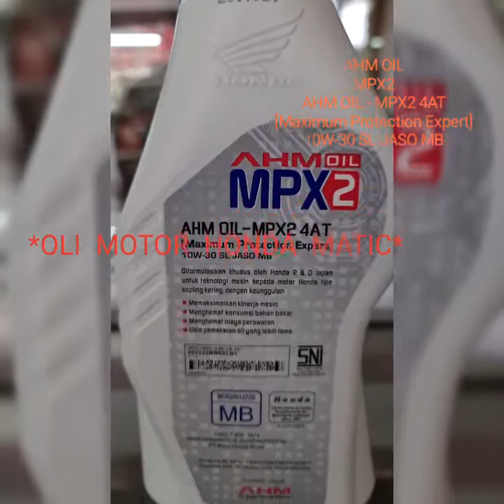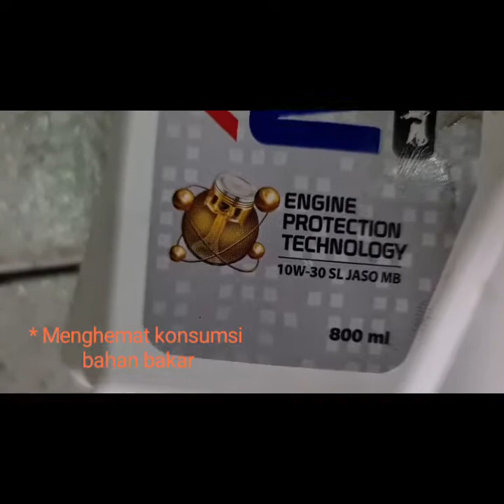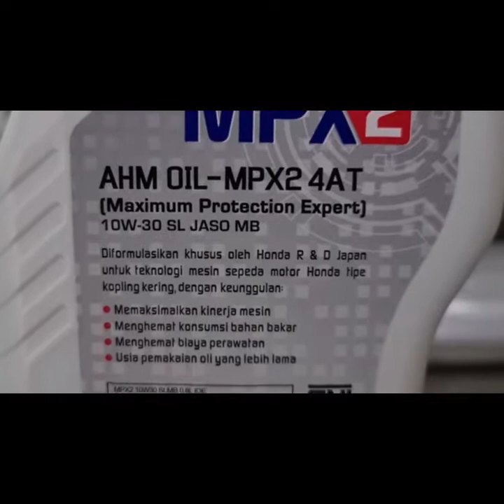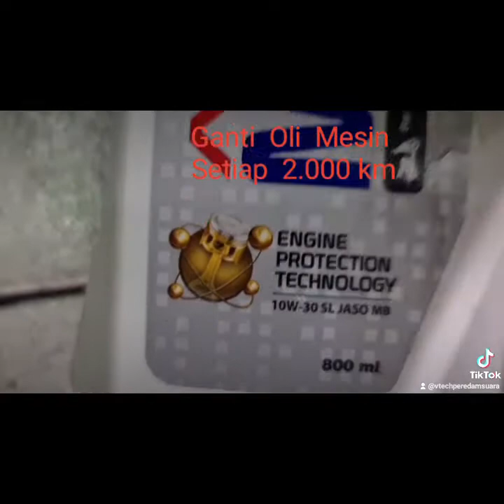Kapan Waktu Mengganti Oli Mesin Matic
Bengkel Resmi Honda
Ahass 0744
Perdana Kopo , Jln Kopo no 312 Bandung
Motor Honda Matic
Ganti Oli Mesin Setiap 2.000 Km.
Perewatan rutin yang baik
Motor Honda Matic, Ganti Oli Mesin
Setiap 2.000 Km
Agar motor awet, terpelihara